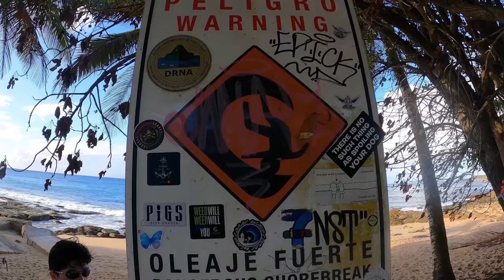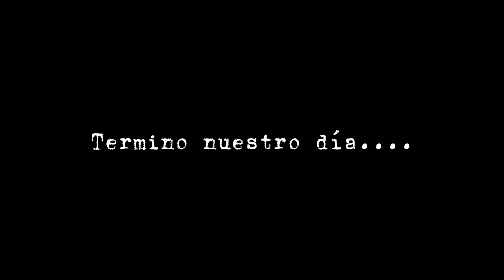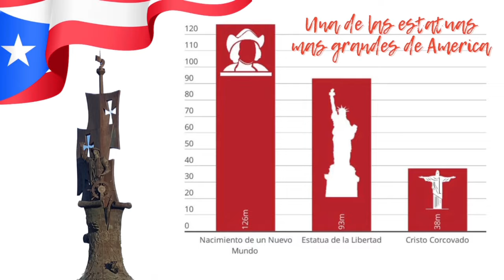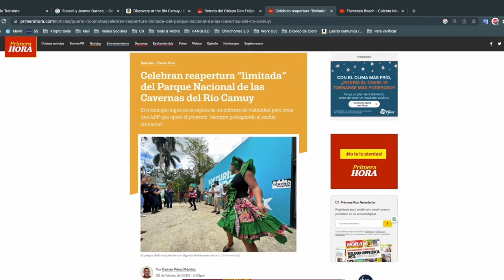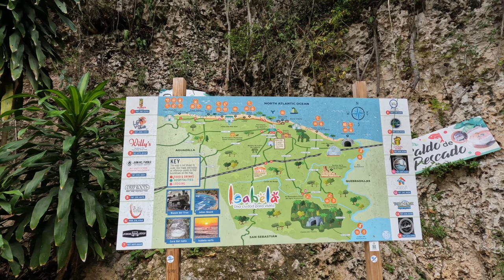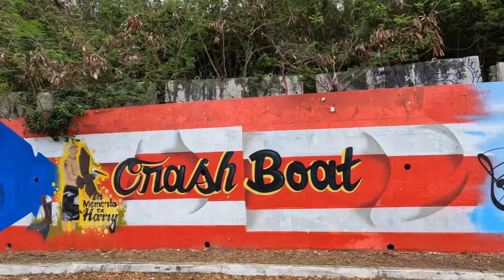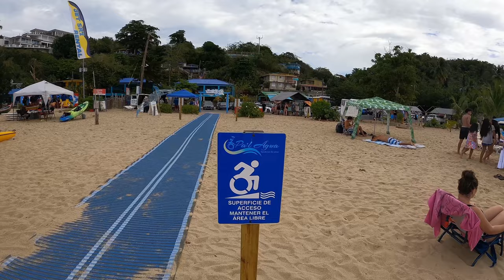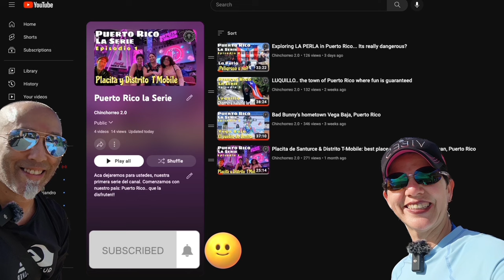The NORTHERN BEACHES of Puerto Rico, they blew our heads off!!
Nos agarraron de Road trip Mochileros!!
Nos tiramos por la costa norte de la isla, y de verdad las playas del norte de P.R. nos volaron la cabeza!
Despues de todo es completamente gratis, bendiciones!!